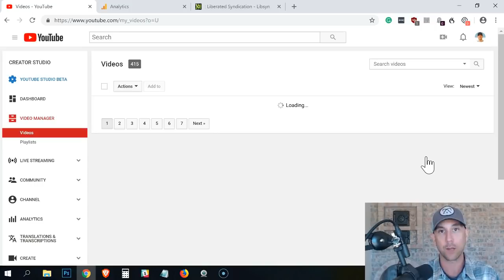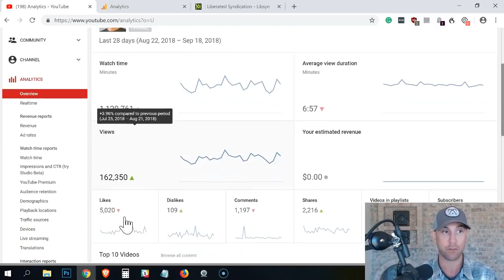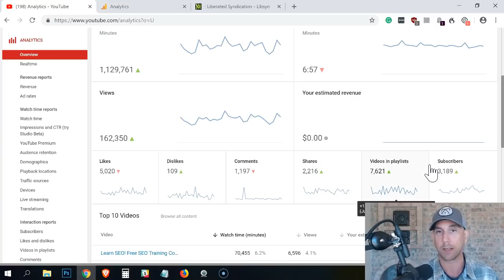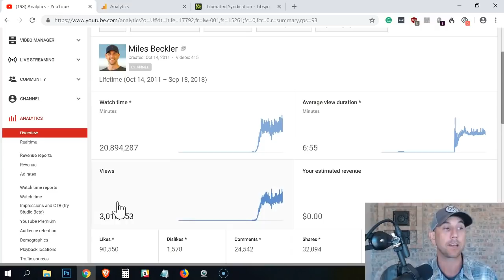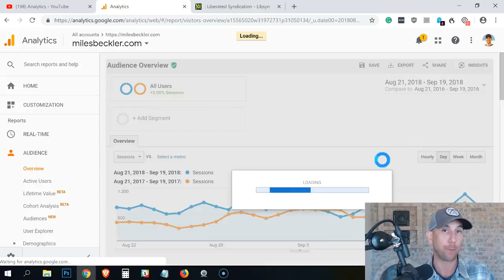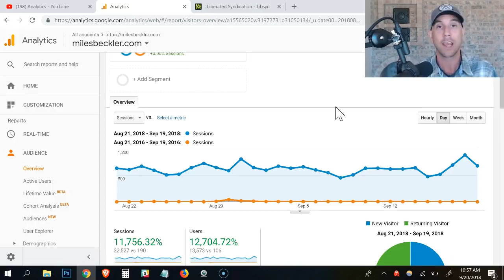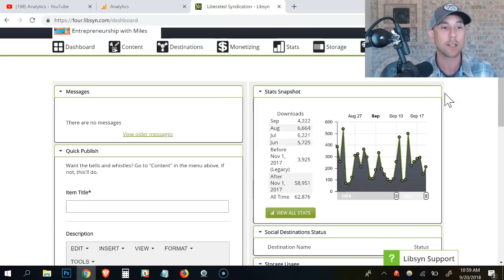3,000,000 Views In 25 Months! YouTube Video Marketing Challenge Update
Wonder what it takes to grow your YouTube channel to reach millions of views?  This video reveals all!

Has grown massively month over month... To see the past updates like this from the early month 1 update all the way through year 2, go